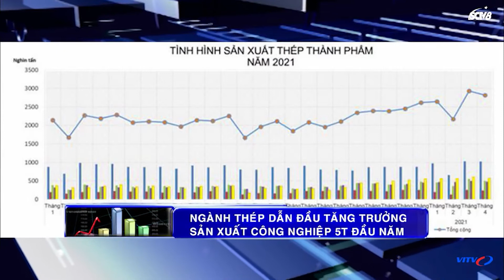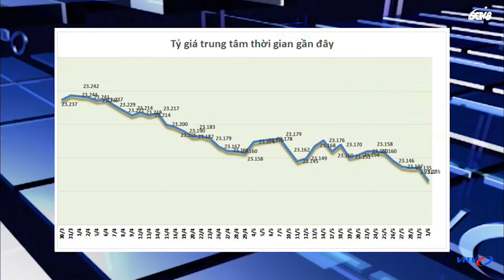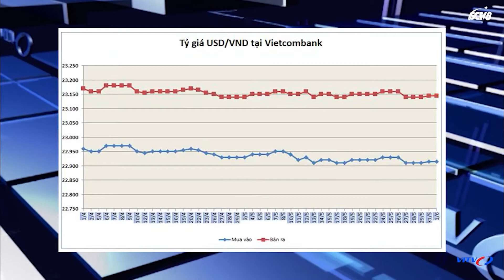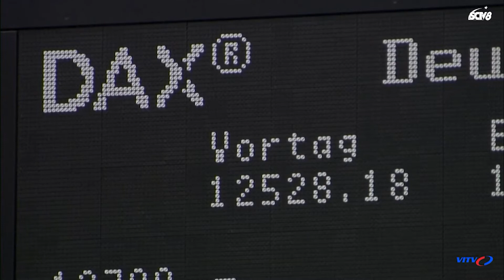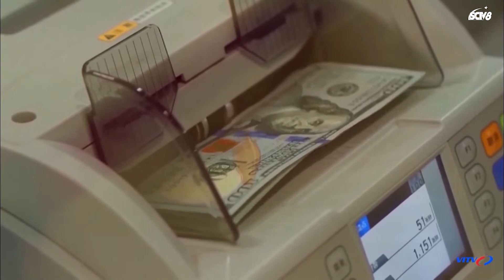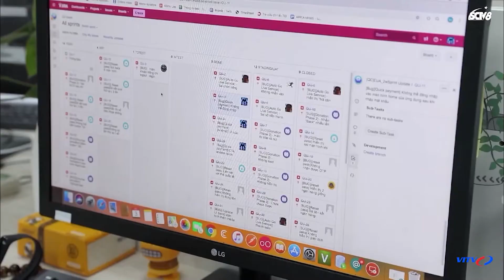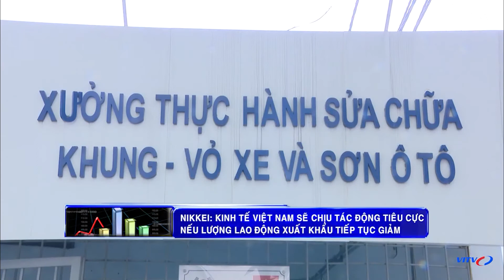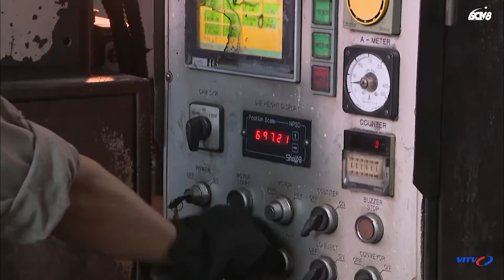Bản tin Tài chính Kinh doanh Chiều 1/6 Đầu tư cổ phiếu nhận định thị trường chứng khoán Ngành thép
Đầu tư cổ phiếu nhận định thị trường chứng khoán 1/6
Ngành thép dẫn đầu tăng trưởng sản xuất công nghiệp 5T đầu năm
SSI Research: Chưa có áp lực tăng lãi suất trong ngắn hạn
Tỷ giá ngày 1/6: Tỷ giá trung tâm giảm mạnh phiên đầu tháng
Chùm doanh nghiệp
Tổng hợp thị trường
Bộ Y tế: Mục tiêu nhập khẩu 150 triệu liều vắc-xin trong năm 2021 là khả thi
Vắc xin Nanocovax có thể được cấp phép sử dụng khẩn cấp
Sau khi giảm gần một nửa, vốn đầu tư vào start-up sẽ bứt phá trong 2021
Thu ngân sách do cơ quan thuế quản lý đạt hơn 50% dự toán
TP HCM thu hút hơn 1,34 tỷ USD vốn FDI
Nikkei: Kinh tế Việt Nam sẽ chịu tác động tiêu cực nếu lượng lao động xuất khẩu tiếp tục giảm
Anh đề xuất G7 ủng hộ kế hoạch hoàn tất tiêm chủng toàn cầu vào năm 2022
Mỹ dành nhiều ưu đãi cho người đã tiêm vaccine phòng dịch COVID-19
Mexico triển khai cầu hàng không hồi hương người di cư Trung Mỹ
Thổ Nhĩ Kỳ chuẩn bị xây dựng kênh đào mới tránh eo biển Bosphorus